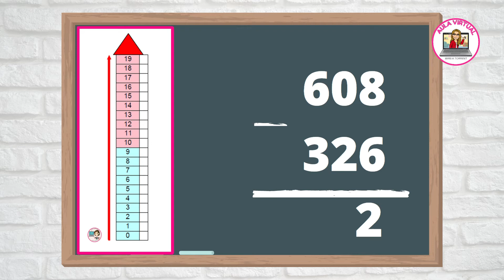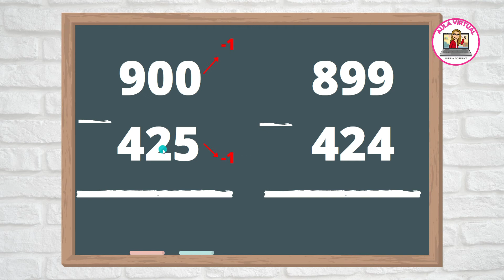📌 RESTAR con CEROS ARRIBA + TRUCO de REGALO 🎁 [cap. 4] / material descargable GRATIS 2021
📌 RESTAR con CEROS ARRIBA  [ascensor de la resta] [capítulo 4] / material descargable GRATIS 2021

Bienvenidos a Aula Virtual, un espacio donde encontrarás ideas, recursos y programas para tus clases on line y presenciales.

👉En el vídeo de hoy vamos a aprender a RESTAR con números que lleven ceros arriba, en el minuendo.
👉Veremos varios ejemplos con diversas situaciones y una vez hayas entendido cómo restar con ceros en el minuendo, te regalaré un TRUCO infalible y muy fácil, pero no te cuento más. tendrás que ver el vídeo hasta el final.
👉Recuerda que para seguir mis explicaciones deberás tener delante el ASCENSOR DE LA RESTA.

❓ Cómo conseguir el ASCENSOR DE LA RESTA:
Puedes ir a los vídeos anteriores para descargártelo o también dejándome una flor🌸  en los comentarios y allí te dejaré el enlace.
Apoya al canal con tu suscripción, like o comentario. también puedes compartir el video en whatsapp o en otras plataformas atribuyendo la autoría.
Espero que te guste y te sirva en tus clases o como repaso de lo aprendido.
😎 AULA VIRTUAL - MIREIA TORRENT se complementa con el blog *Món Infantil* & Ciclo Inicial, creados para dar servicio sin ánimo de lucro y para ayudar a quien lo necesite.
🎈 No te pierdas los próximos vídeos!!
No te cuesta nada y a mi me animas a seguir...

Créditos:
MÚSICA LIBRE DE DERECHOS
🎵PIXABAY

PROGRAMAS UTILIZADOS PARA MIS DISEÑOS:
💚 Power Point
💚 Canva
💚 Bitmoji
👉Si quieres aprender a hacer tus logos y diseños házmelo saber en los comentarios!!

PROGRAMA DE EDICIÓN DE VÍDEO:
💚 Wondershare Filmora